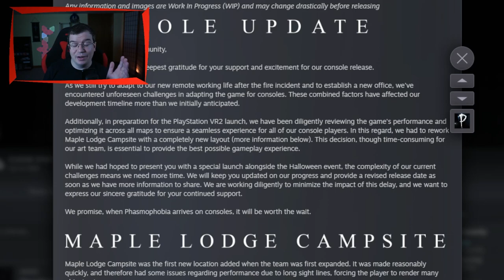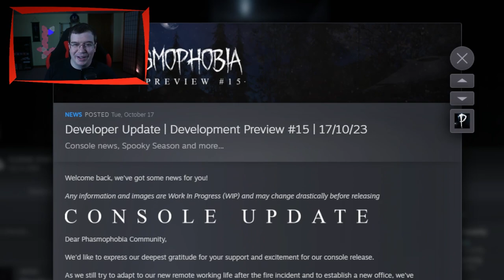MORE Unfortunate news for future console Phasmophobia players. Also Halloween!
It looks like the console update is being pushed even further back. Here's what we know. Also we have the first information on the Halloween update!

You can also hang out with the Zen Community either when I livestream here on YouTube, or on Discord.